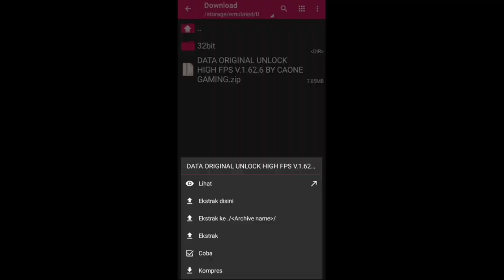CARA MEMUNCULKAN FITUR FPS TINGGI FF SETELAH UPDATE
GUNAKAN 🎧 AGAR LEBIH JERNIH
SETTING 720P BIAR NGGAK BURIK

BAHAN EDITING=
👉 🎬 KINEMASTER PRO
👉 📸 PIXELLAB
👉 📽 DU RECORDER

Tag s
high fps free fire not showing after update,
cara mengatasi fps tinggi hilang di free fire,
cara memunculkan fps tinggi di free fire setelah update,
cara memunculkan fps tinggi di free fire tanpa config,
cara memunculkan fps tinggi di free fire terbaru,
cara memunculkan fps tinggi di free fire 2021,
cara memunculkan fps tinggi di free fire terbaru 2021,
cara memunculkan fps tinggi di free fire hp vivo y12,
cara memunculkan fps tinggi di free fire yang hilang,
cara memunculkan fps tinggi di free fire hp oppo a5s,
cara memunculkan fps tinggi di free fire no config,
cara memunculkan fps tinggi di free fire redmi 6a,